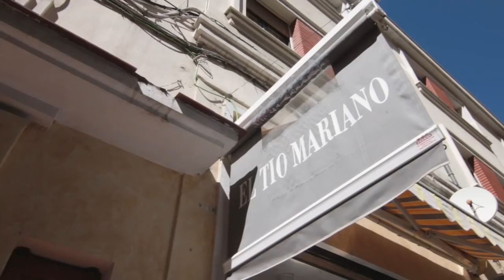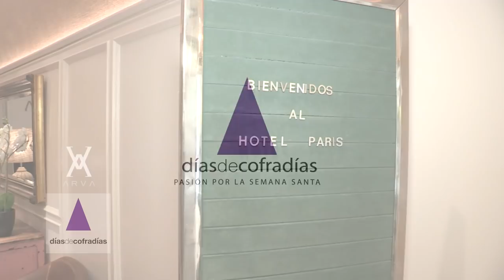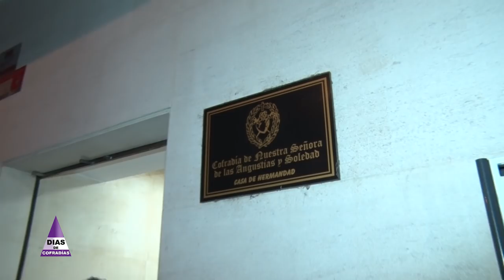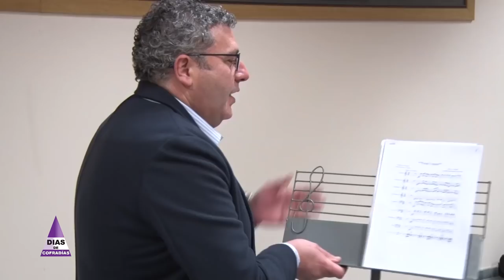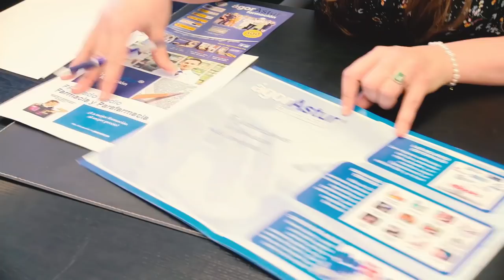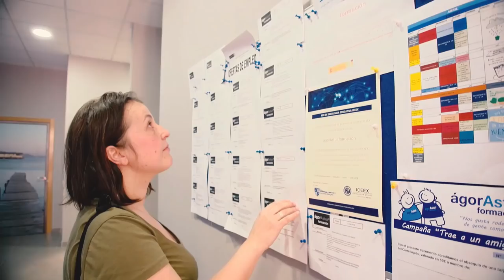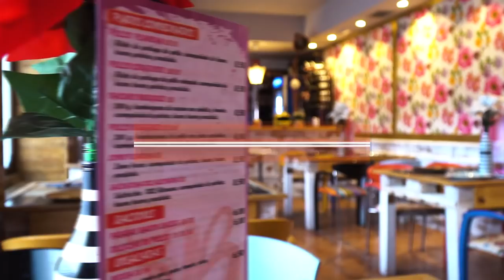DÍAS DE COFRADÍAS - RESUMEN SEMANA SANTA 2019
Despues de 10 intensos días de Semana Santa, hemos querido ofrecer un resumen de todo lo acontecido en Dias de Cofradias